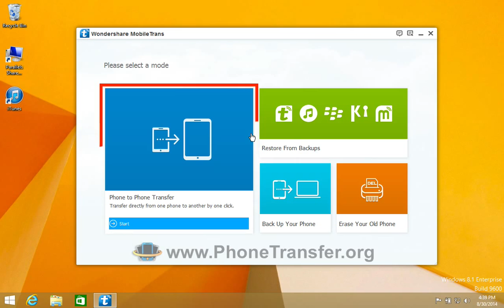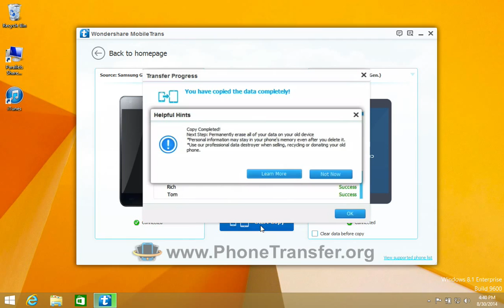[Samsung to Moto G2]: How to Sync Contacts from Samsung Phone to Moto G 2nd Gen.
Samsung Galaxy Phone to Moto G2 (Moto G 2nd Gen) Contacts Transfer via MobileTrans

Samsung Galaxy Phone to Moto G2 Data Transfer - MobileTrans:

* Transfer all contacts, even including the ones in Google accounts, Twitter, Facebook, etc. from Samsung Galaxy phone to Moto G 2nd Gen;
* Also move apps, calendars, music, photos, videos, call logs and text messages from Samsung Galaxy phone to Moto G2;
* Work well to move data to Moto G2  from Samsung, Motorola, HTC, LG, Sony and so on;